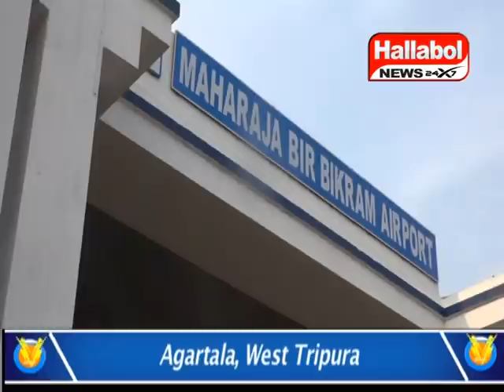MBB আন্তর্জাতিক বিমানবন্দর প্রকৃতপক্ষে দ্বিতীয় ইউপিএ সরকার ও মনমোহন সিংয়ের অবদান কৃতিত্বের ফসল